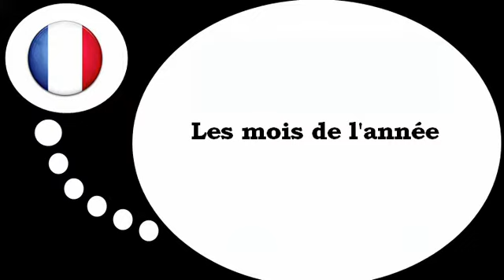Curso de francés = Los meses del año